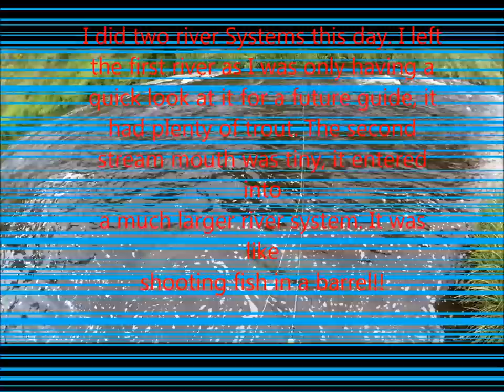Shooting Trout In A Barrel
I did two rivers in the one day here. The second was a tiny little piece of water entering a much larger river system. It had about 10 trout just sitting at the confluence. It was like shooting trout in a barrel. Hope you enjoy. Regards Shane